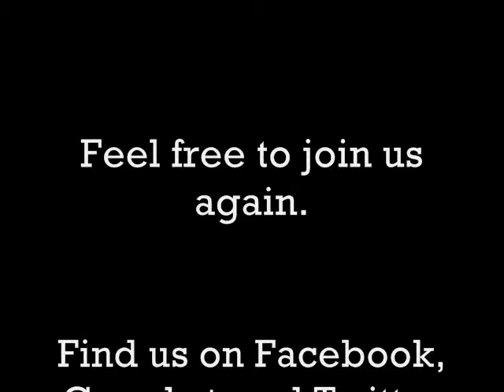June 21st Evening